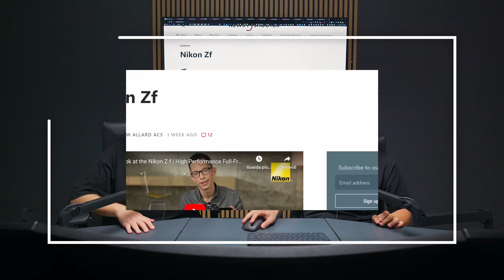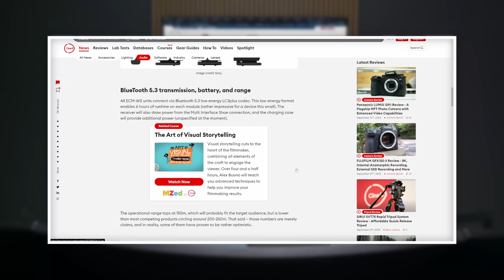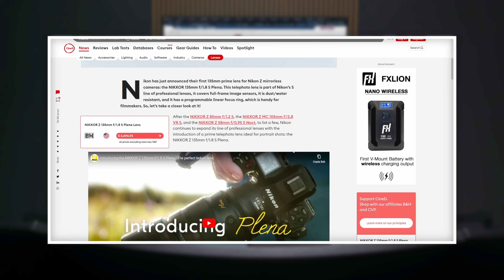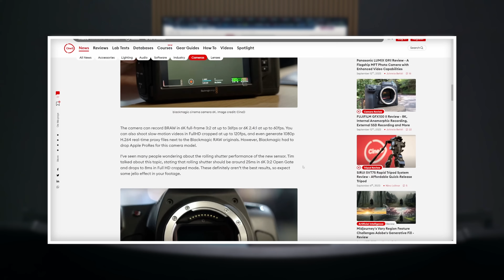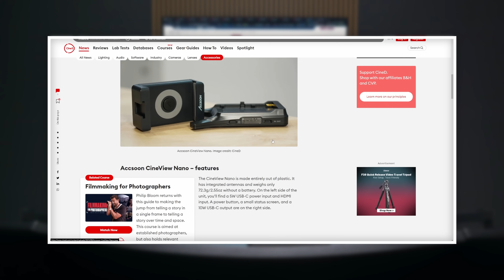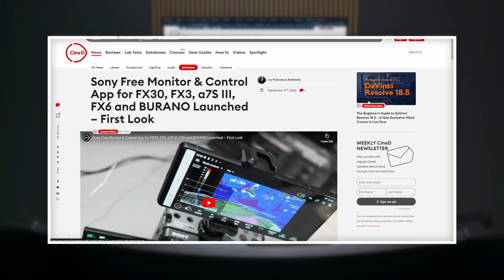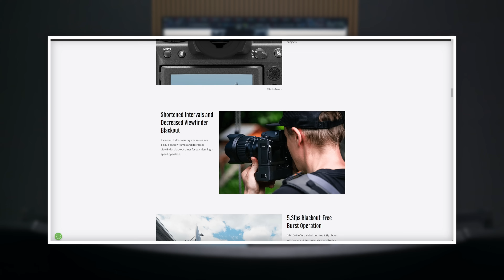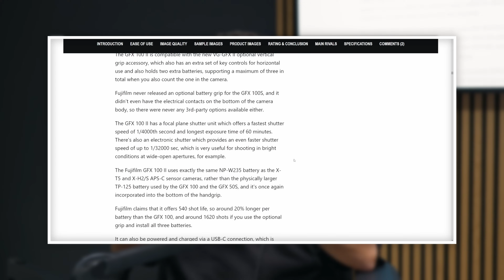NIKON PUNTA AL VINTAGE - Novità Settembre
SCARICA DEHANCER CON IL 10% di SCONTO USANDO IL CODICE: CROPE10

ASCOLTALO SU TUTTE LE PIATTAFORME d'ASCOLTO!
• Amazon Music

••• PARTNER TECNICI •••
MSI per la parte di PC e monitor:
– I nostri monitor:

• Un podcast di ​⁠Crope con ​⁠@EmanueleDiMare e​⁠ @SimoneCioe

• Girato e montato da @davidedianaoliaro